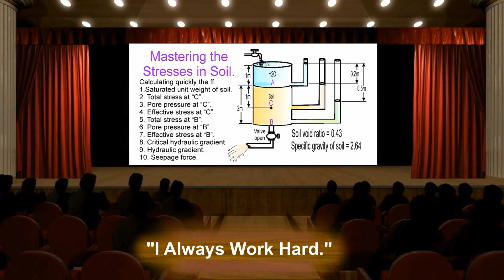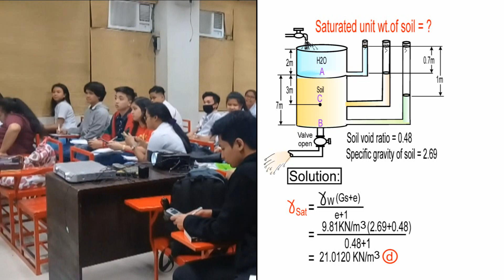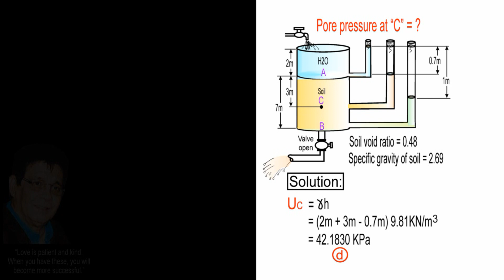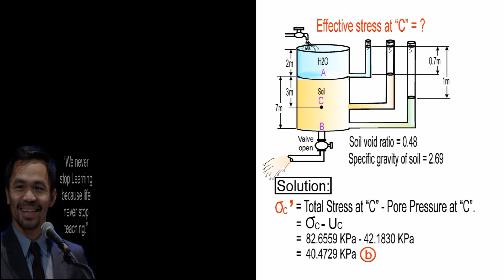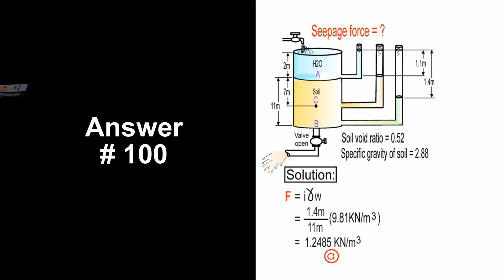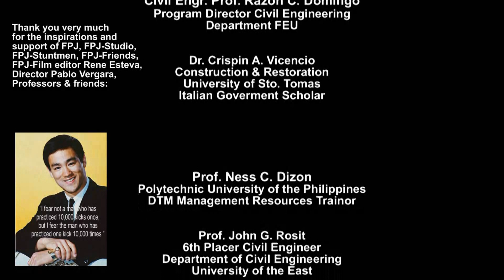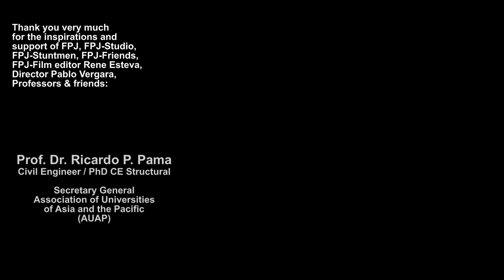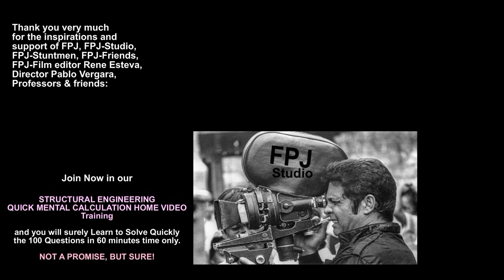CIVIL ENGINEERING QUICK MENTAL CALCULATION.REVIEW.CENTER (GEO.ENG'G.Stresses.in.soil.Series#6/10)